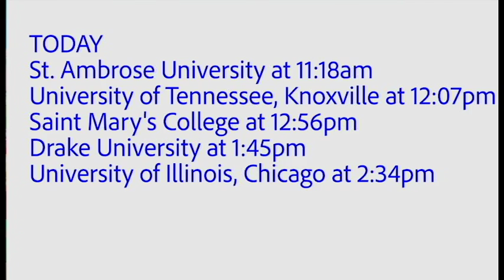Announcements for October 4th, 2018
Anchors: Ben and Jackson